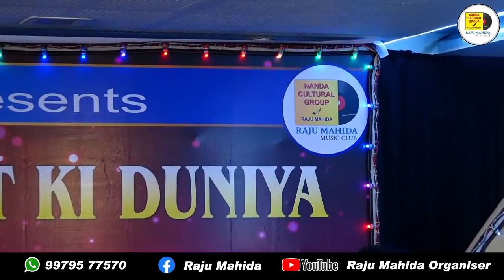SANGEET KI DUNIYA - Part 2 - By Raju Mahida